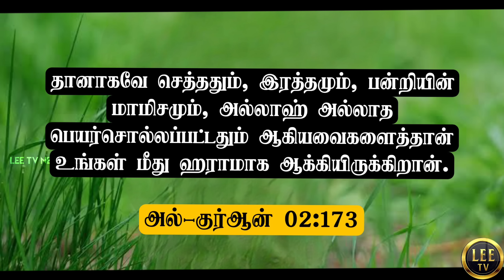BIG BANG BOGAN & WHY PORK HARAM IN ISLAM ?